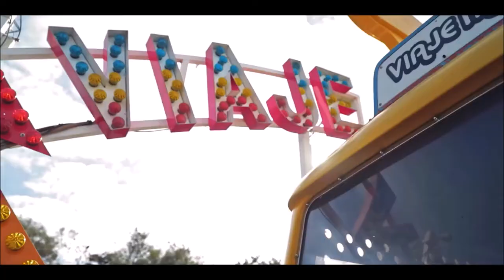Hino do Uruguai Legendado em Português com Imagens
O hino do Uruguai foi escrito por Francisco Acuña de Figueroa e composto por Francisco José Debali. Foi adotado após a independência uruguaia do Império do Brasil.